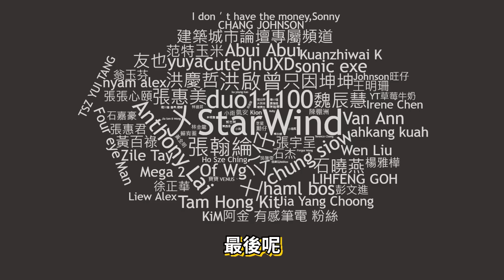【Kim阿金】在GTA5裡 馬桶怪與監控人世界大戰!?《GTA 5 Mods》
你們覺得誰會贏!?